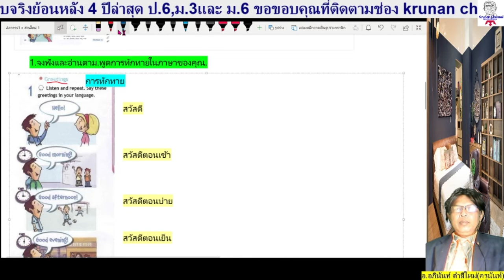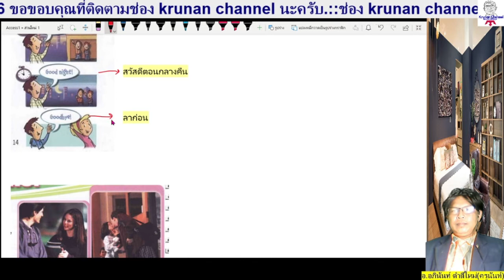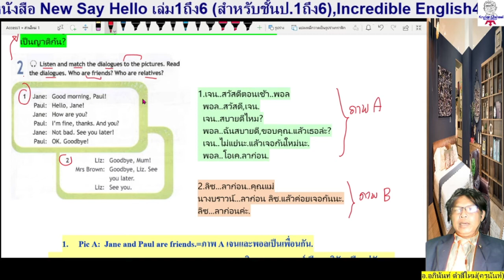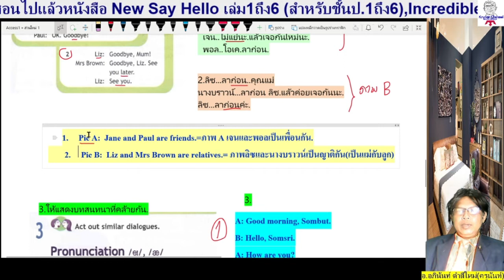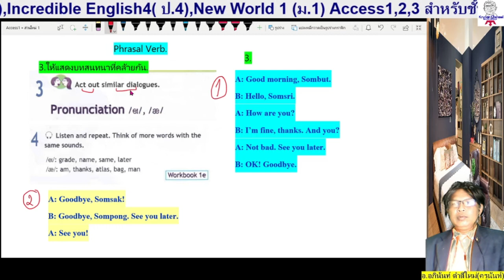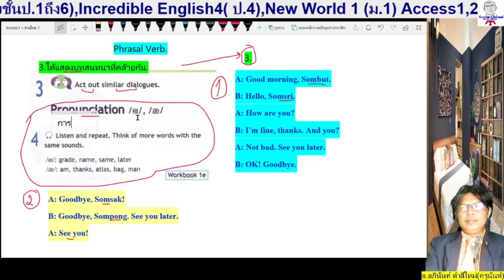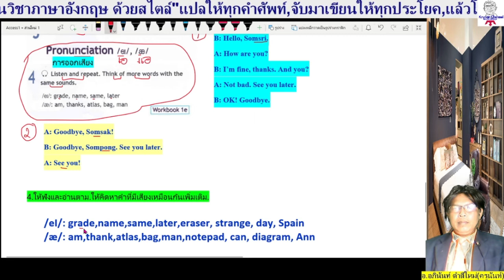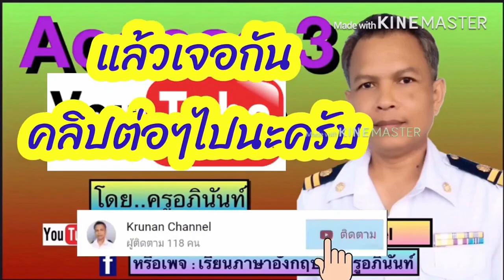ภาษาอังกฤษม.1 Access 1 หน้า 14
นักเรียนสามารถชมคลิปการสอนวิชา Access 1 ม.1 ได้ทุกๆหน้าตั้งแต่หน้า1,2,3. จนจบเล่มได้ที่ลิงก์นี้ครับ.